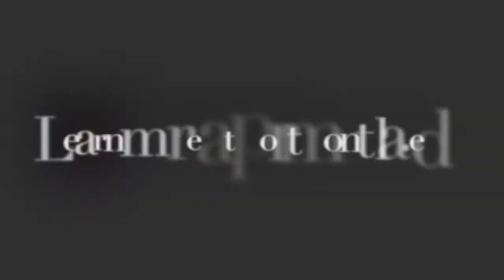Portmont College at Mount St. Mary's Student Video - Makayla #3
Makayla Interview Why Portmont

Portmont College at Mount St. Mary's is a non-profit institution based in Denver, CO under the direction of Mount St. Mary's College in Los Angeles, CA.  Ranked in the top 20 universities in the western region by US News and World Report, Portmont College offers 3 out of the 4 most valuable Associate's Degrees in the United States.
At Mount St. Mary's College, we've been helping our students succeed since 1925 in person, and now, online.
Portmont College provides students with regionally accredited Associate's Degrees that are 100% online, making Portmont a flexible, convenient and high-quality option for students.

Academics
Sessions at Portmont College start every 8 weeks and Associate's Degrees can be completed in less than two years. Start with Portmont's fully-supported Associate's degree, then transfer into a Bachelor program at a top university. In this way, you can save time and money while gaining college credits in a flexible, online environment.  Not only will you receive the education you need, but you will also receive the credentials that prove you have what employers are looking for.

Portmont College at Mount St. Mary's transfers directly into a number of top universities around the country such as Mount St. Mary's College. Project-based learning means you can communicate with your fellow students in real time, together, and build up a portfolio for future employers. By integrating Google + and Google Chat into the online campus, to virtual science labs, Portmont College aims to be a state-of-the-art option for incoming students.

Student Support
At Portmont, we believe that online school doesn't mean doing it alone. Students at Portmont are placed in "Cohort" academic groups, creating a collaborative atmosphere.  Portmont College also provides Success Coaches to help you every step of the way toward graduation, as well as helping you connect with an Academic Mentor who will help you succeed. Portmont College Faculty are always available for your questions and concerns, working with students daily via phone, email, or video conference.

Admissions and Financial Aid
Can you imagine yourself with a college degree? We can. Our dedicated support staff is here for you as you complete the Admissions and Financial Aid Processes.

to get started on your college goals. Our Advisors are available to help answer any questions you might have, and guide you through the process.